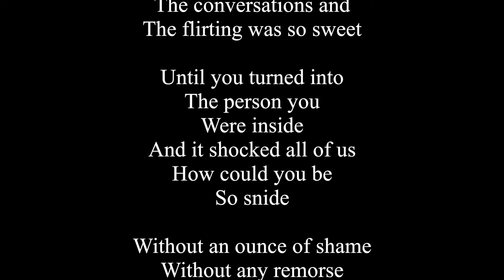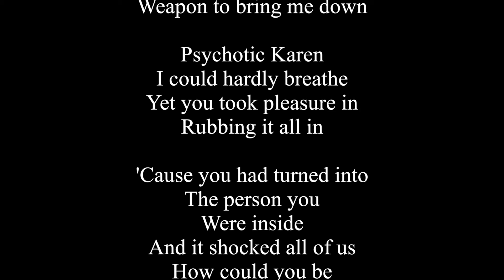"PSYCHOTIC KAREN" -- ERIK BERGLUND -- 2.20.2017